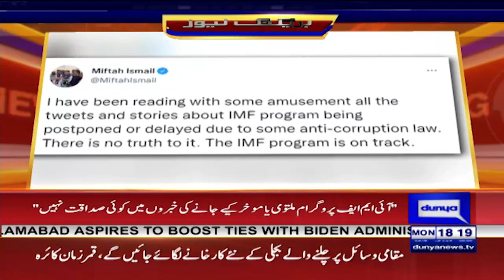Finance Minister Miftah Ismail Important Statement About IMF Programme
IMF پروگرام سے متعلق وزیر خزانہ مفتاح اسماعیل کا تازہ ترین بیان آگیا!